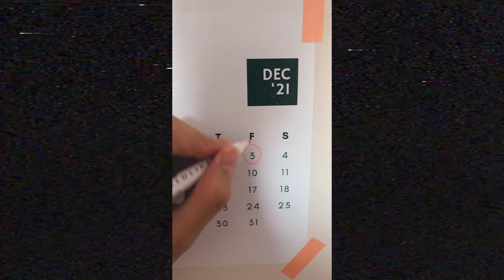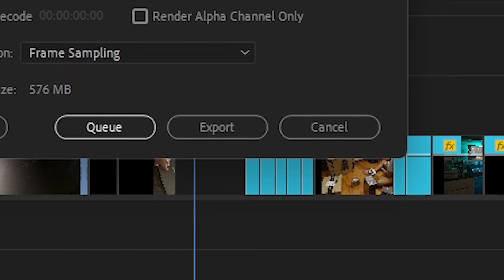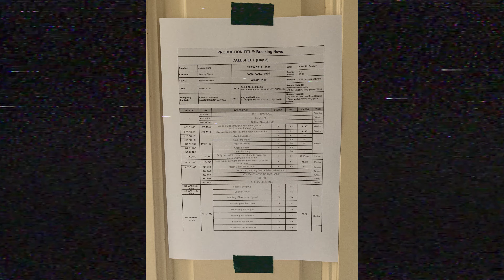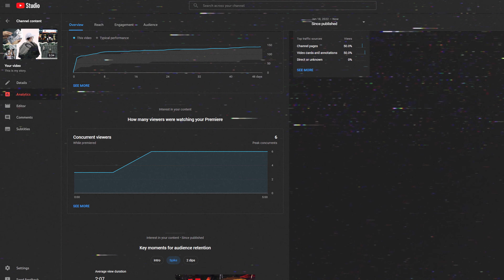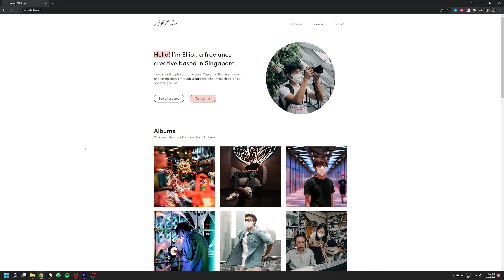This is my last video.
I've got dreams to chase. Not people to impress.